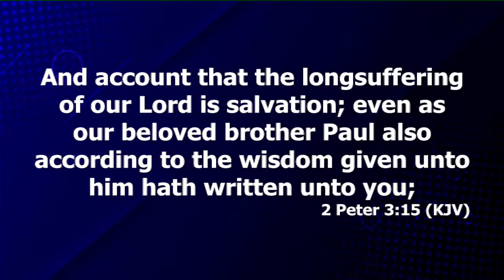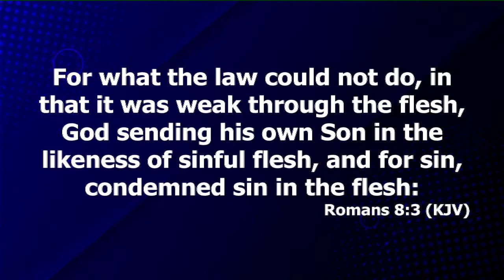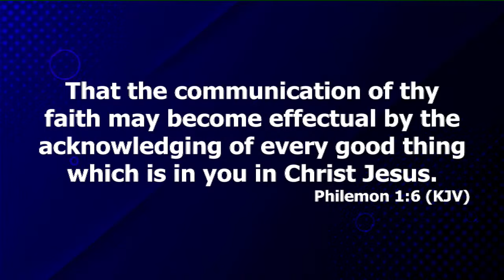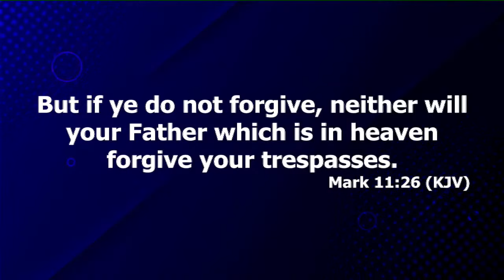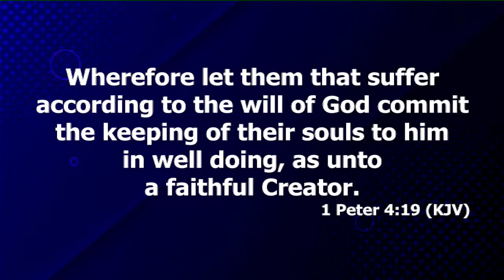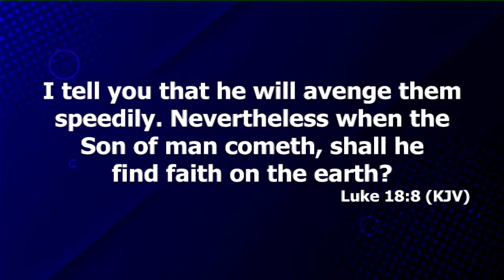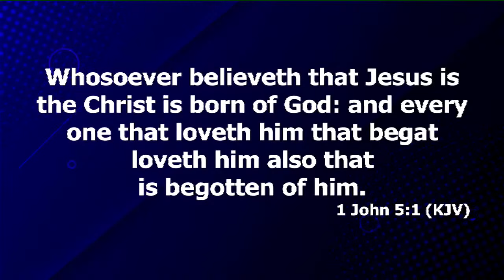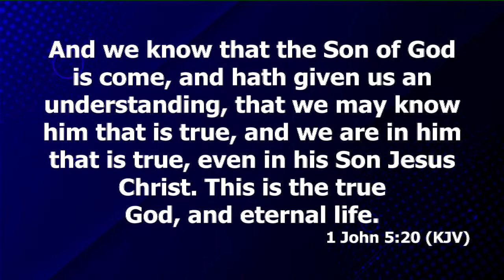Understanding The Concept Of Heaven Prt.25 | Dr. Abel Damina